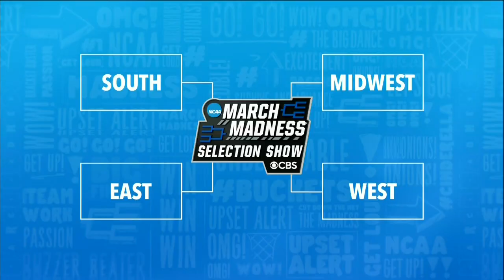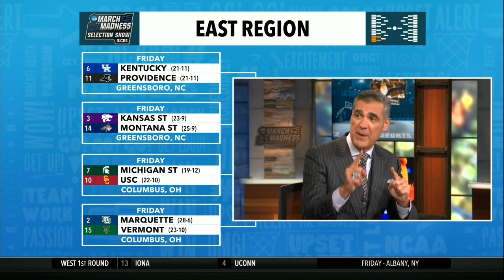NCAA tournament bracket revealed | East Region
Purdue was selected as the number 1 seed of the East Region in the 2023 Men's March Madness Tournament. Watch the replay of the full East Region selection here.